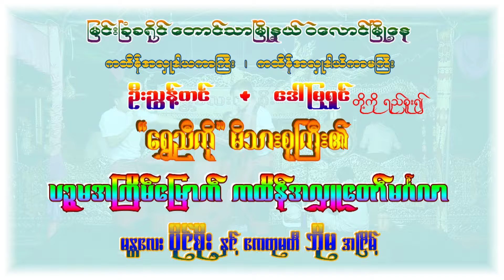ကြည့်ရခဲတဲ့ မင်းသမီး ဘိုမ ရဲ့ ခုနှစ်ထွေ အက ဆိုင်း မန္တလေး ပိုင်စိုး